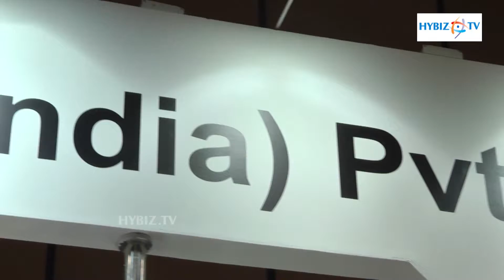Lark Engineering Poultry India 2015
Lark Engineering Poultry India 2015-hybiz.tv